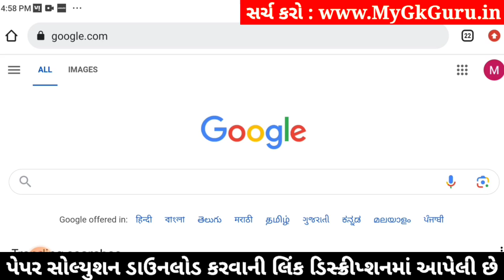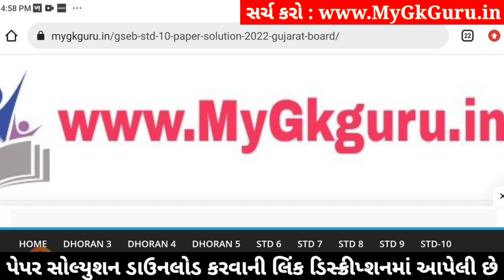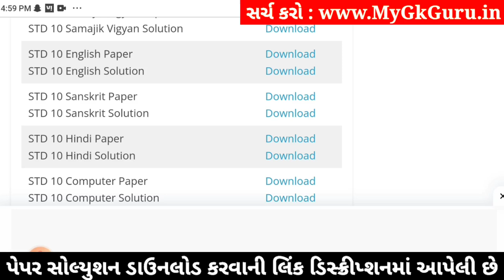Std 10 English Paper Solution 2024 80 Marks, Std 10 English Second Exam Paper 2024, Std 10 English